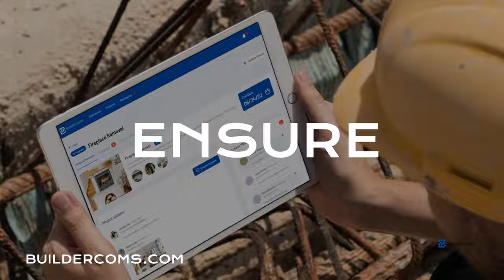Transforming Failures into Success! Construction Champions Podcast 2-14 Tommy Mello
In this episode of the Construction Champions podcast, host Ron Nussbaum interviews Tommy Mello, a successful entrepreneur in the garage door business. Tommy shares his journey from starting in 2007 to growing his business into a multi-million-dollar enterprise with over 700 employees. He emphasizes the importance of systems, processes, and building a strong team to achieve success in the home service industry.

Topics discussed:
- Tommy Mello's journey in the garage door business, from starting as a one-man operation to partnering with a private equity firm and growing into a multi-million-dollar business.
- The key factors that make a construction champion, including having a plan, being a talent magnet, and being able to have tough conversations.
- The importance of learning from failures, investing in personal development through reading and networking, and modeling successful businesses like HVAC companies.
- The significance of building systems, processes, and standard operating procedures to create a scalable and valuable business.
- The role of equity incentives in motivating and retaining top talent, fostering a culture of accountability, and aligning team members with the company's growth goals.
- The necessity of working on the business, not just in the business, to create a self-sustaining and sellable enterprise.

Key takeaways and lessons:
- Building a successful construction business requires having a clear plan, attracting top talent, and being willing to have difficult conversations.
- Learning from failures and continuously investing in personal development through reading, networking, and seeking mentorship are crucial for growth.
- Developing systems, processes, and standard operating procedures is essential for scalability and creating a valuable business that can operate independently of the owner.
- Implementing equity incentives can motivate team members, foster accountability, and align everyone with the company's growth objectives.

CHAPTER TIMESTAMPS
00:03 Secrets to Success in the Construction Business: A Journey from Failure to Champion
04:58 Success Strategies and Learning from Industry Leaders in Home Service Business
09:31 Scaling a Business through Collaboration and Processes
18:00 Unlocking Business Success Through Equity Incentive Programs and Accountability
25:05 Maximizing Business Growth and Efficiency Tips for Small Business Owners
29:48 Unlocking Business Growth Secrets with Tommy Mello: A Podcast Journey to Success

Connect with our Industry First Partners:
For CRM Solutions: BUILD12

For Team Growth: Contractor Staffing Source
Million Dollar hire - Course